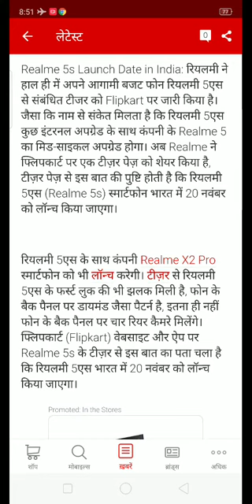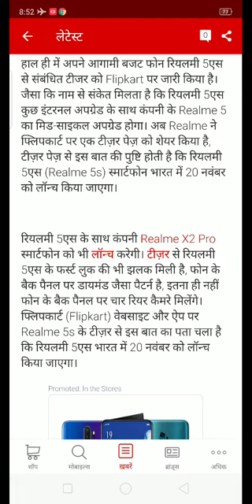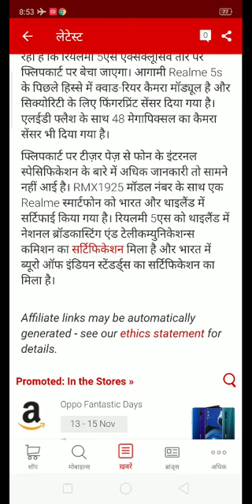Realme 5s | Realme 5s Lunch Date In India | Realme 5s Price in india